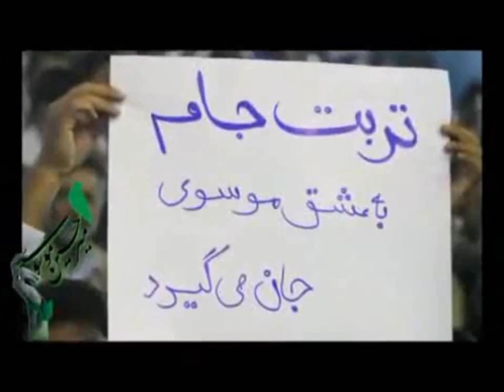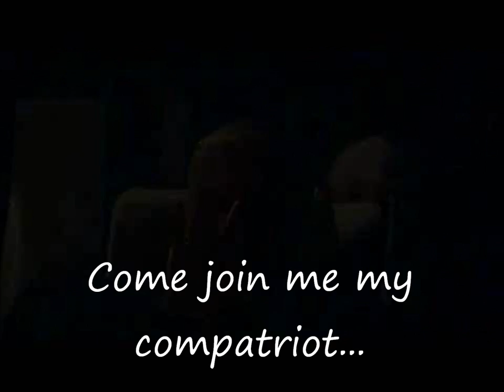Mir Hossein Mousavi _Namjoo Hamrah Sho Aziz (ENGLISH SUBTITLES)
After the 2009 rigged presidential elections in Iran, millions came to the streets in support of opposition movement leader and presidential candidate Mir Hossein Mousavi, currently under illegal house arrest since February 14th, 2011.